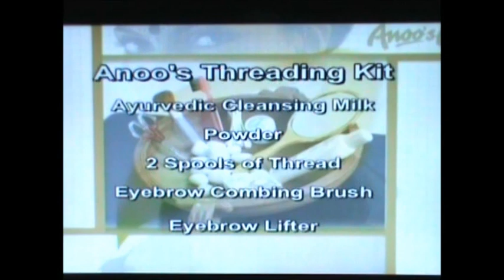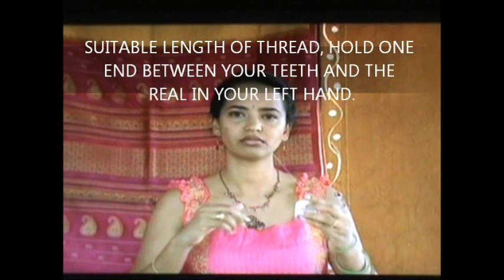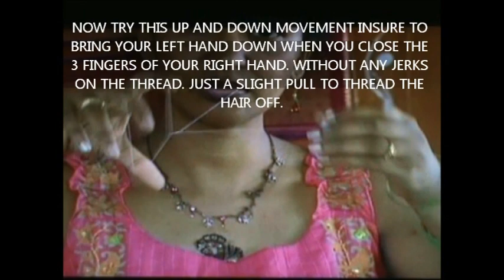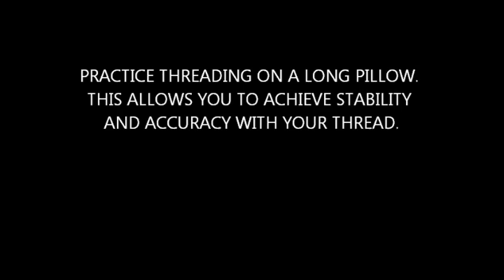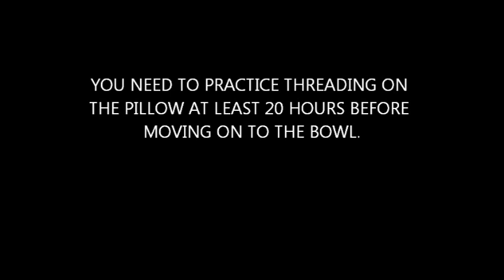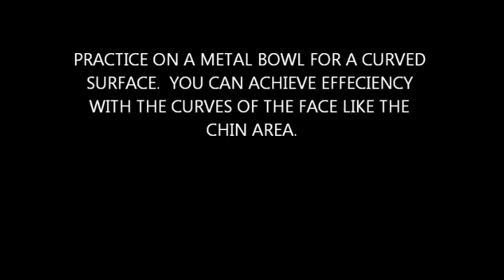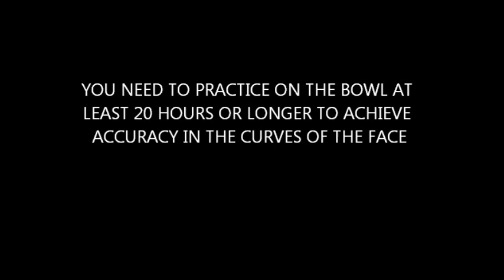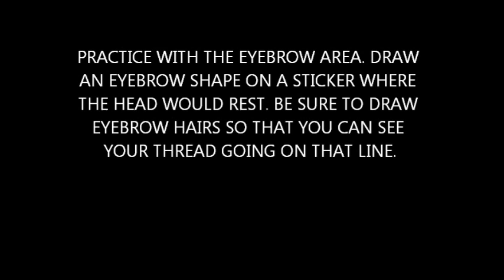Threading Course Part 1 (Anoo's)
Threading course- these course run through the finding and history of threading along with step by step of prep work and instruction on how to properly threading.
Eyebrow Threading Course - part 1
Eyebrow Threading Course - part 2
Eyebrow Threading - part 3
Eyebrow Threading - part 4